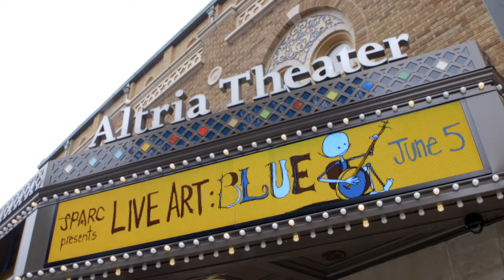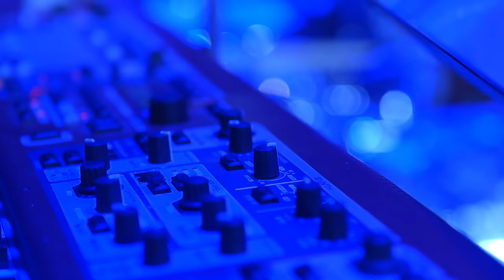LIVE ART: All Roads Lead Here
| | | | To watch with closed captions, click the "CC" button at the bottom of the video screen.
Click "SHOW MORE" for more information below!
The School of the Performing Arts in the Richmond Community (SPARC) and award-winning documentary filmmakers Martin Montgomery and Bill Gaff of humanstory have released a new, 8-minute short film about SPARC's LIVE ART program, "LIVE ART: All Roads Lead Here."

In this new short film, you hear from parents, students, guest artists, and the audience about the impact LIVE ART is having on lives and within our community.

LIVE ART: BLUE was performed one-night-only on June 5, 2016, at Richmond's Altria Theater. Artists Keb' Mo', Chris Stills, Phil Wiggins, Desiree Roots, Robbie Schaefer, Steve Bassett, Love Canon, Josh Small, and Drew Kullman were joined by a surprise appearance by SPARC alumnus Jason Mraz.

humanstory's first short film about LIVE ART, "The LIVE ART Story," won the national PBS 2013 Online Film Festival. The feature length documentary, "FROM THE WINGS: The Live Art story," is currently airing on PBS stations across the United States.

ABOUT LIVE ART

LIVE ART is more than just a concert event. For nine months, 125+ students with a range of developmental disabilities (autism, Williams syndrome, Down syndrome), hearing and vision impairment participate in inclusive performing arts classes alongside typically developing students. Through weekly classes led by a collaboration of over 40 professional teaching artists, arts educators and special educators, students explore innovative ways of combining art forms: dance with computer technology, visual art, music theory, dance with paint, creative writing, spoken word, photography, acting, set design, singing, and performance.

The students' engagement in the arts expands their self-awareness, awareness of others, and range of emotional contact, physical self-control, and empathy. Each class collectively performs their visual and performance art with the featured musicians in the LIVE ART concert.

All students participate in LIVE ART tuition-free, thanks to major project funding by the Stanley and Kim Markel Memorial Fund of the Community Foundation Serving Richmond and Central Virginia, the Jason Mraz Foundation, Altria Group, the E. Rhodes and Leona B. Carpenter Foundation, and more. This and all other SPARC programs are made possible in part by support from the Virginia Commission for the Arts and the National Endowment for the Arts.

ABOUT SPARC

Since its founding in 1981, SPARC has served more than 15,000 children with a variety of programs for young people aged 3 -- 18. These include high quality performing arts training programs, in-school arts education, after-school enrichment programs, an inclusive arts education program for children with special needs, an acclaimed statewide high school playwriting program, and summer camps. Course offerings encompass music, dance, acting and theatre production for beginners to advanced students. SPARC is a 501(c)(3) nonprofit organization and one of the nation's most comprehensive, community-based performing arts education organizations, providing valuable life skills to children through high-quality programs.